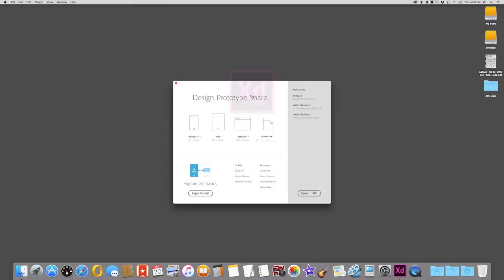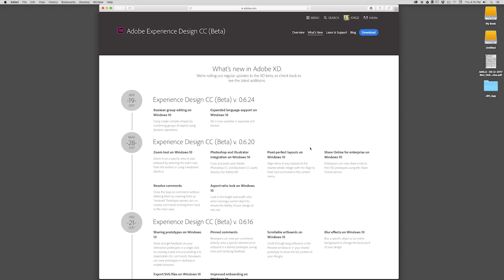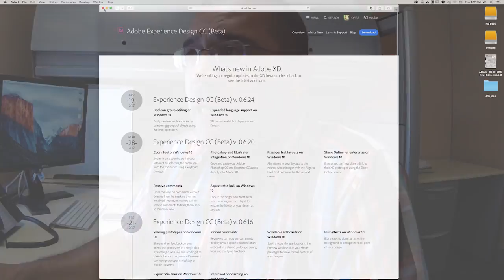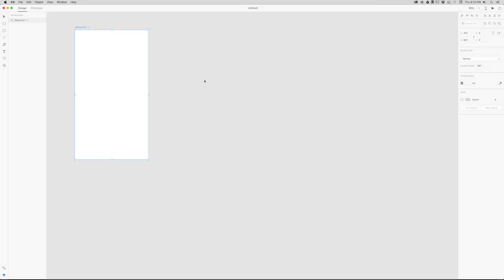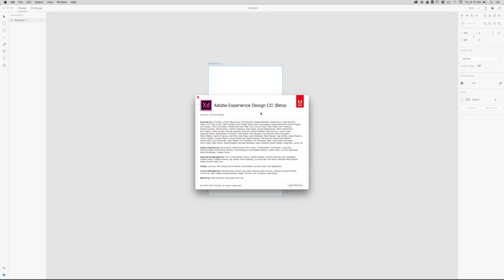Cómo crear maquetas con Adobe Xd - Cap. 00 Interface